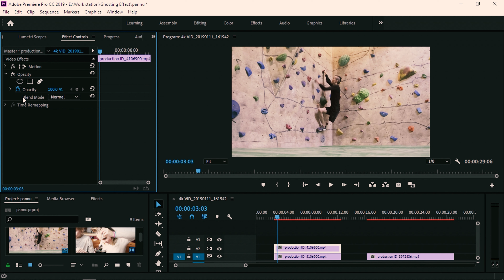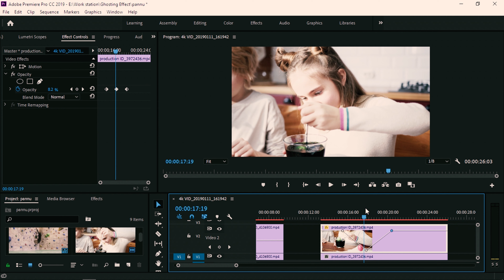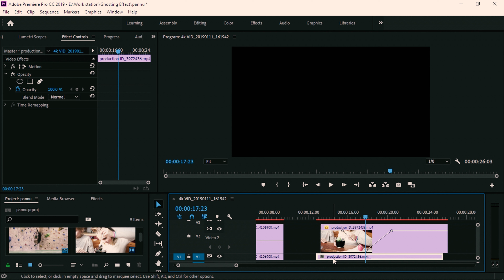Ghosting Effect ✔ Professional Video Editing Tutorial- Adobe Premiere Pro CC 2020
Video editing is the process of editing segments of motion video production footage, special effects, and sound recordings in the post-production process. Motion picture film editing is a predecessor to video editing and, in several ways, video editing simulates motion picture film editing, in theory, and the use of linear video editing and video editing software on non-linear editing systems (NLE). Using video, a director can communicate non-fictional and fictional events. The goal of editing is to manipulate these events to bring communication closer to the original goal or target. It is a visual art.
Premiere Pro supports high-resolution video editing at up to 10,240 × 8,192 resolution, at up to 32-bits per channel color, in both RGB and YUV. Audio sample-level editing, VST audio plug-in support, and 5.1 surround sound mixing are available. Premiere Pro's plug-in architecture enables it to import and export formats beyond those supported by QuickTime or DirectShow, supporting a wide variety of video and audio file formats and codecs on both macOS and Windows. When used with Cineform's Neo line of plug-ins, it supports 3D editing with the ability to view 3D material using 2D monitors, while making individual left and right eye adjustments.

Premiere Pro can be used for all common video editing tasks necessary for producing broadcast-quality, high-definition video. It can be used to import video, audio, and graphics, and is used to create new, edited versions of video which can be exported to the medium and format necessary for the distribution. When creating videos using Premiere Pro, various video and still images can be edited together. Titles can be added to videos, and filters can be applied along with other effects.

The newly formed Premiere Pro is very well received in the film and video industry and has also been used in films such as Superman Returns, Dust to Glory. (for video capture processing), and also used in places such as Madonna's Confessions Tour.